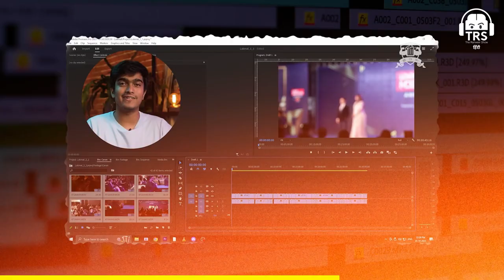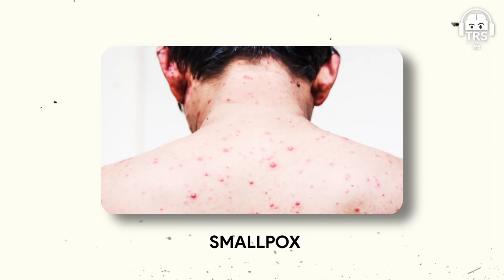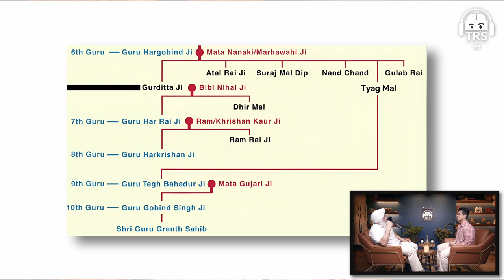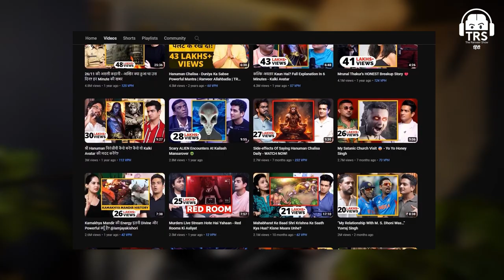True Story When Guru Har Rai Ji Helped Mughal Prince Dara Shikoh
Discover the heartwarming true story of Guru Har Rai Ji's incredible act of kindness towards Mughal Prince Dara Shikoh. Learn how their encounter unfolded and the impact it had on both their lives. Watch as this inspiring tale of compassion and empathy goes viral, showcasing the power of forgiveness and understanding in the face of historical tensions. Don't miss this powerful narrative of humanity prevailing over differences.